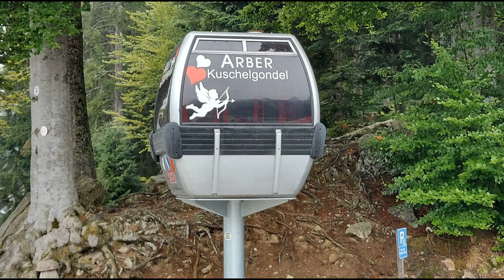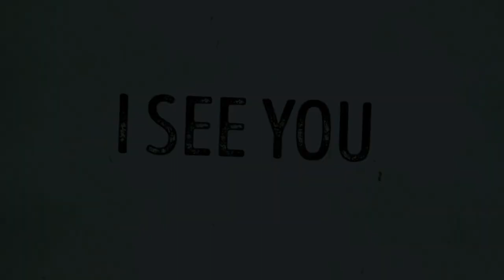Toms Motorradladen 10 Spyder treffen 2022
10 Spyder Treffen 2022 Toms Motorradladen, Bruck in der Oberpfalz.

✘ Sovol SV01 Flexible Stahlplatte Magnetische Plattform

✘ Sovol SV01 Sovol 3 Stücke 3D Drucker Düsen Silikon socken

X Sovol Upgrade

Mein Equipment:
Technik

✘ 3 D Drucker
       " Monoprice select mini"
      " Geeetech A 10"
        " Sovol Sv01"
     " Anycubic mega"
         " Anycubic mega Zero"